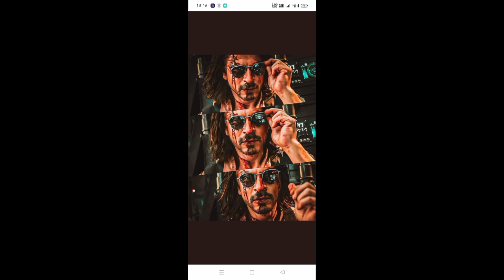2 जनवरी और 5 जनवरी को नही आएगा pathan का trailer ! Pathan trailer update !